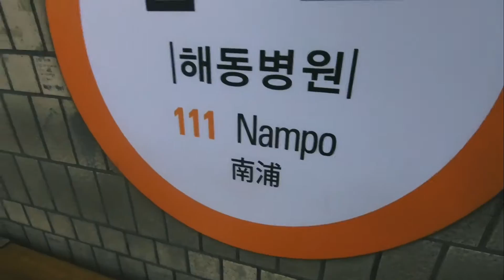108.07.05 釜山 DAY3